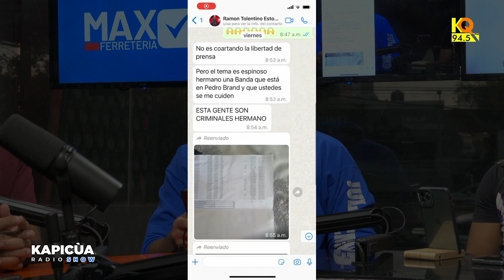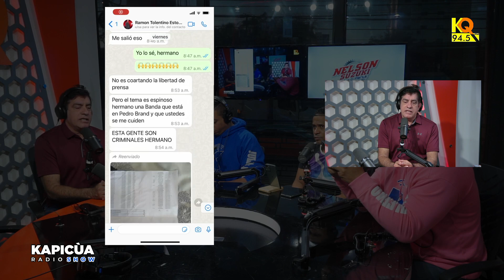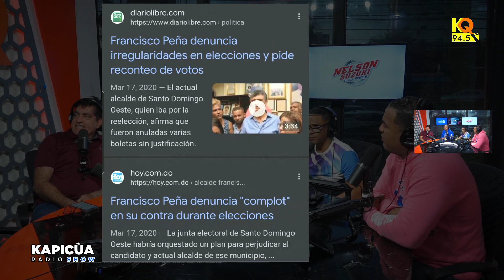ABEL MARTINEZ EXPLOTA CONTRA GOBIERNO DE LUIS ABINADER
Kapicua Radio Show Pograma Radial Se Trasmite De Lunes A Viernes KQ 94.5 FM Aquí Encontraras Entrevistas Personajes Rutinas Humor Farándula e Información.